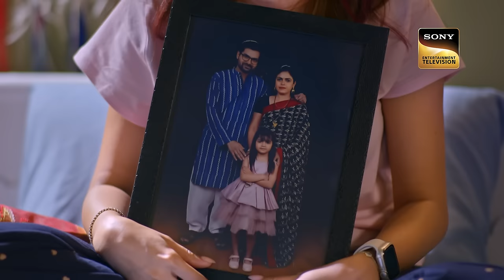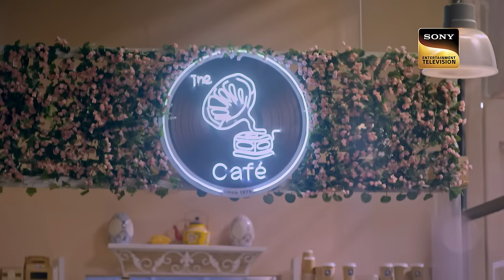Surilii's Special Breakfast | Hum Rahein Na Rahein Hum - Ep 30 | Full Episode | 19 May 2023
Episode 30: Surilii's Special Breakfast
Swatilekha has an argument with Shivendra. She leaves Shivendra's house to go to her father's. Later, Shivendra engages in a cute banter with Surilii where they tease each other about their wardrobe. Shivendra chats with Surilii about his life. What happens next?  Watch the episode to know more.

Show Name: Hum Rahein Na Rahe Hum
Cast: Jay Bhanushali, Tina Datta, Kitu Gidwani
Episode:30
Producer: Swastik Production